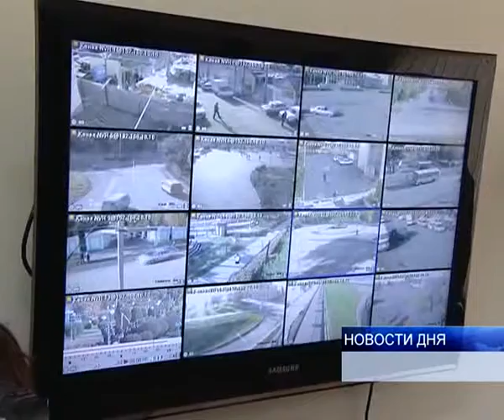В ПОЛИЦИИ ДЕЙСТВУЕТ СИСТЕМА ПООЩРЕНИЯ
Волгоградские полицейские по итогам работы сегодня прочно удерживаются на первом месте в общероссийском рейтинге стражей порядка. И это при том, что в ведомстве с начала года проходит переаттестация сотрудников, более трех тысяч человек в ходе реформы были сокращены. О результатах реформы и о том, что тепепрь представляет собой структура регионального управления МВД 27 июля  на встрече с журналистами рассказал главный полицейский области.